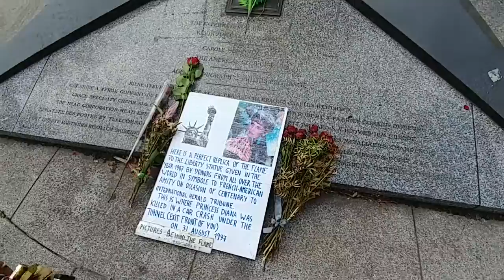파리여행 - 퐁드 알마 지하차도 위 다이애나 전 영국 왕세자비 추모비 2016.10.26 LG V20